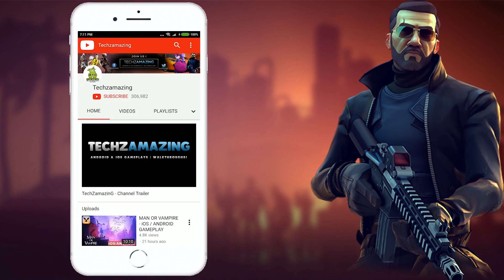Genshin Impact Ultra Graphics Gameplay (Max Settings) - Part 2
Genshin Impact is now available on Android and ios, you can download through Google Playstore and iOS through Appstore.